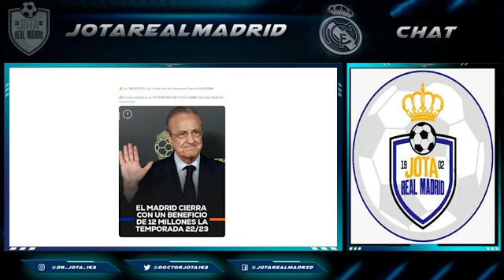¡+200 MILLONES! | El OTRO PELOTAZO que ya prepara Florentino para junio